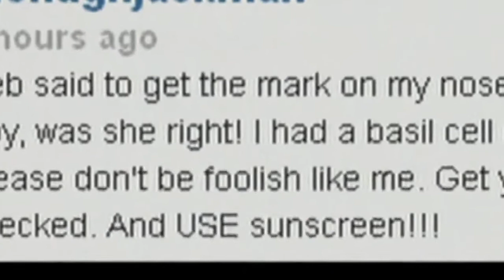Hugh Jackman's cancer scare Tells fans don't be 'foolish'